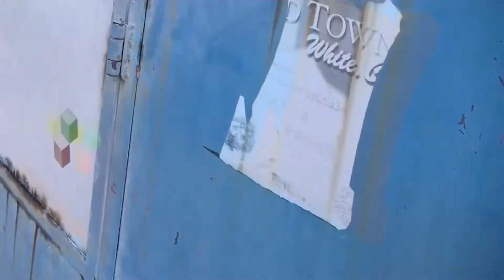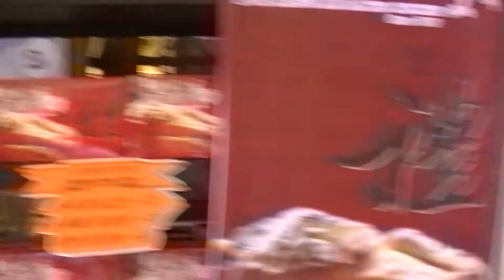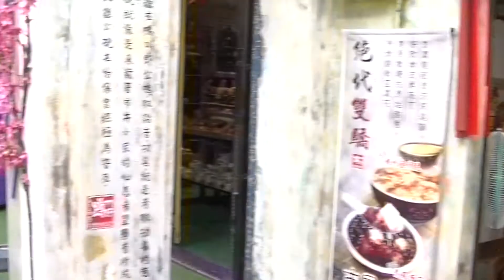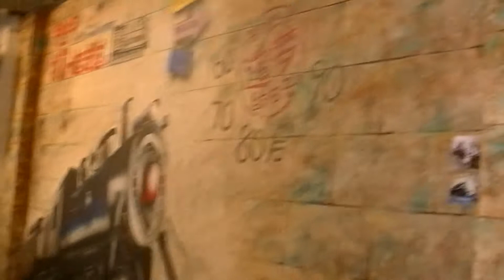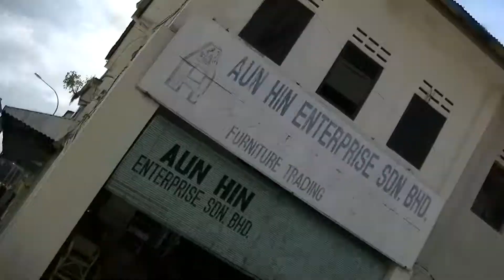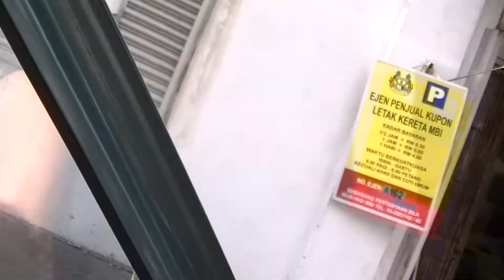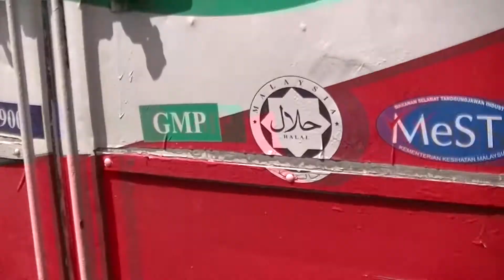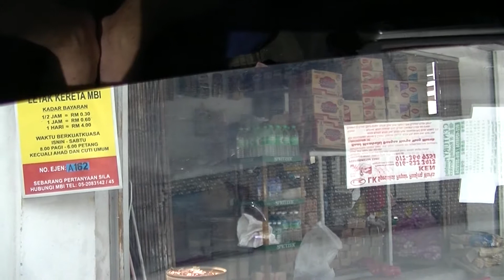Concubine Lane in Ipoh, Nov 2017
Oldtown Ipoh 17 Nov 2017

Concubine Lane 怡保二奶巷

Concubine Lane or better known locally as Yi Lai Hong in Cantonese is a narrow and small lane located off Jalan Bandar Timah (Leech Street) in Old Town, Ipoh. It now has different restaurants, souvenir and gift shops and an entirely respectable hotel. To some locals, Concubine Lane is already becoming too busy.

0:10, 6:00, 12:00, 18:00, 24:00, 30:00, 36:00, 42:00, 48:00, 54:00,

💕Stabil💕 - has been stabilized using youtube editor
♪ Music Used♫ ♬

性NSFW别
► = to